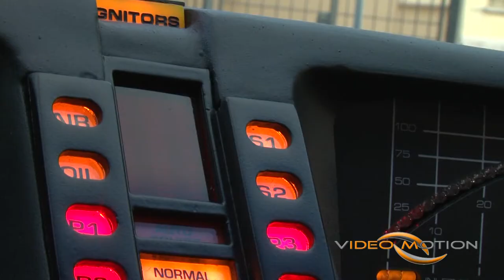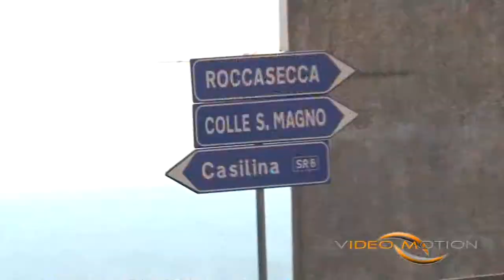Andrea e Azzurra Sposi HD